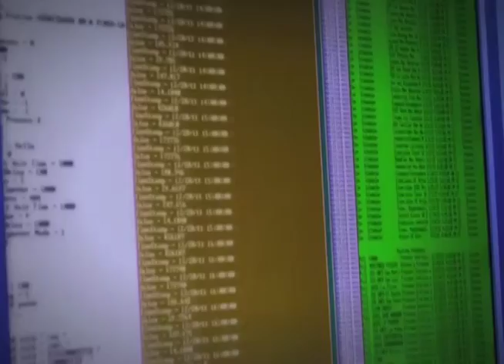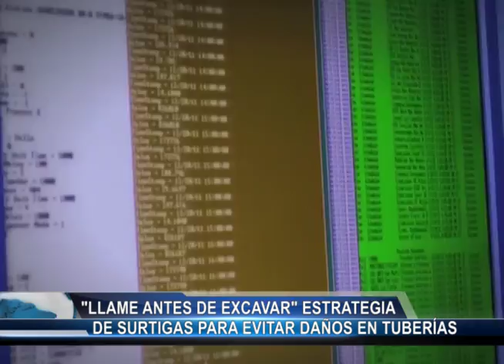"LLAME ANTES DE EXCAVAR" ESTRATEGIA DE SURTIGAS PARA EVITAR DAÑOS EN TUBERIAS